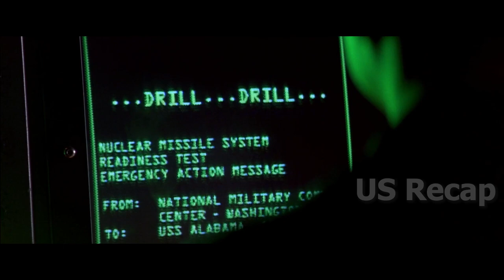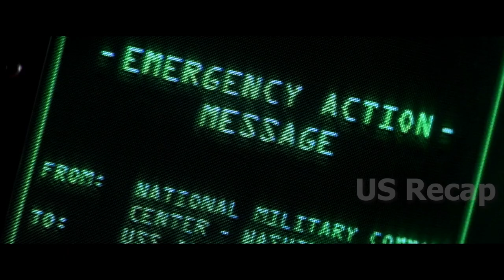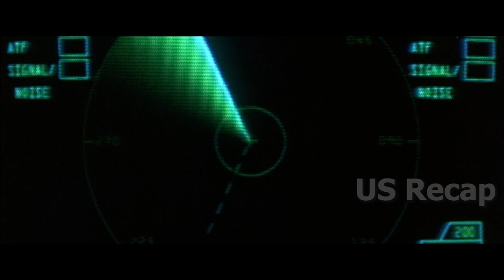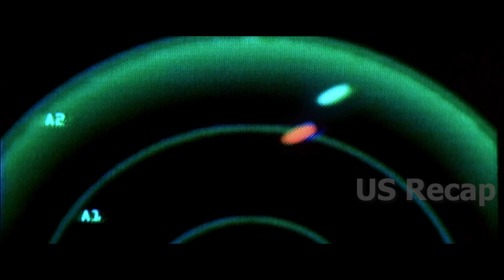He was constantly bullied by the larger soldier, who didn't know who he was messing with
He was constantly bullied by the larger soldier, who didn't know who he was interfering with.

Crimson Tine movie 1995, Gene Hackman as Ramsey, Denzel Washington as hunter, Matt Craven as Zimmer, George Dzundza as Cob, Viggo Mortensen as Weps, James Gandolfini as Lt. Bobby Dougherty, Rocky Carroll as Lt. Westergaurd, Danny Nucci as Danny Rivetti, Steve Zahn as William Barnes, Marcello Thedford as Lawson.